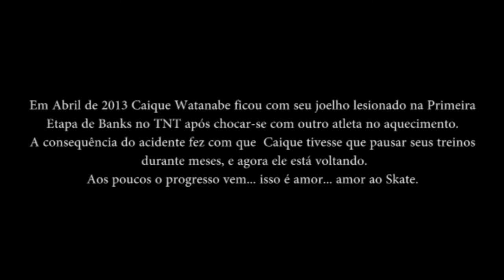CLUBE DO SKATE | Caique Watanabe - O Retorno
CLUBE DO SKATE

Skater: Caique Watanabe
Pico: RedBeach
Imagens: Willian Machado
Edição: Willian Machado